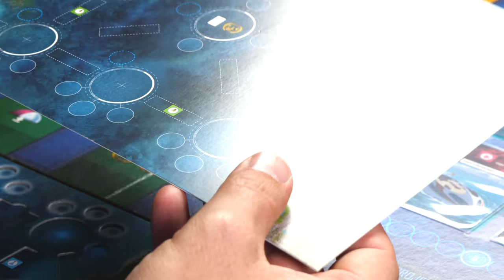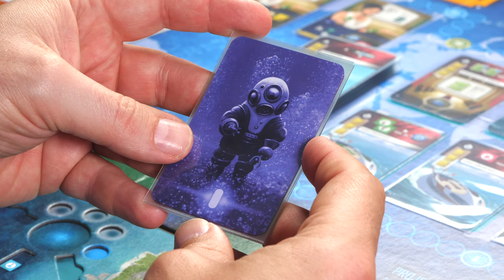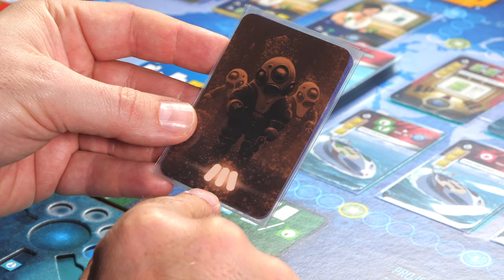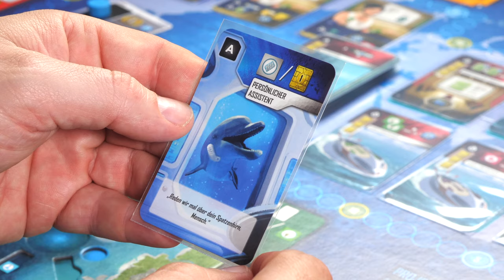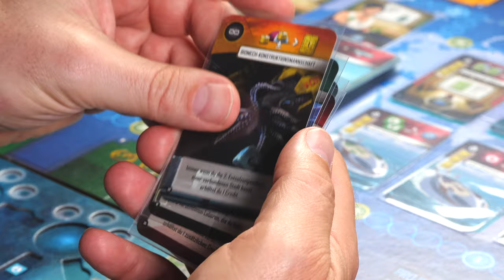UNDERWATER CITIES – Regelerklärung und Spieletest – MICHAEL WILL SPIELEN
Eine weitere Regelerklärung und Spielebewertung von MICHAEL WILL SPIELEN (47:40 » direkt zum Fazit). UNDERWATER CITIES ist ein Unterwasser-Aufbau-Strategiespiel aus der Feder von Vladimir Suchy, das für 1–4 Spieler ab 14 Jahren empfohlen wird. Die Spieldauer wird mit 40 Minuten pro Spieler angegeben. Erschienen ist das Spiel bei Delicious Games, den Deutschland-Vertrieb macht Asmodee.